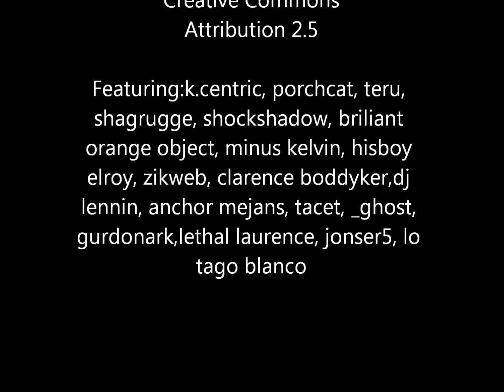Compilation Of Crashes, Explosions and Mishaps in Kerbal Space Program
I've launched hundreds of missions. and most don't go according to plan. So here's a compilation of failures.

Featuring:k.centric, porchcat, teru, shagrugge, shockshadow, briliant orange object, minus kelvin, hisboy elroy, zikweb, clarence boddyker,dj lennin, anchor mejans, tacet, _ghost, gurdonark,lethal laurence, jonser5, lo tago blanco